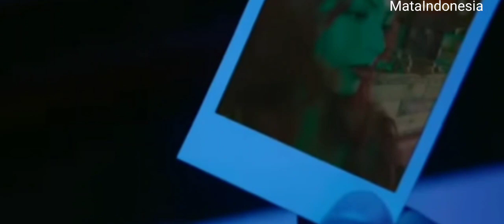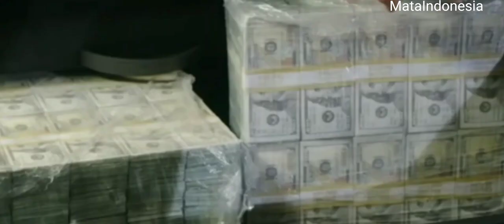Oknum POLICE ini berpisah dengan nyawanya dijalanan karena bisnis lendir